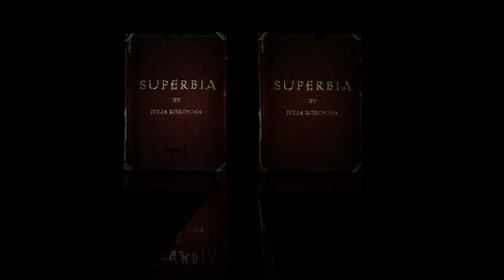JULIA KOROVINA - Hõbenõela nominent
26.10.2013 Tallinn Fashion Week Salme kultuurikeskuses. Kuldnõela gala.